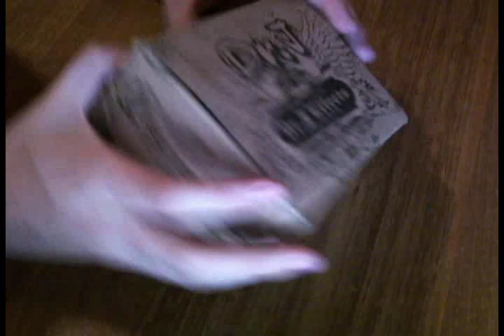Dr. J - D54 Shadow Echo (Product Demo and Review )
The Shadow Echo is an all round beautiful delay pedal.  All the way from a spooky slapback delay that nails that Brian Setzer style delay created by a RE20 to a deep echo associated with Pink Floyd. The Time, Feedback, and Level controls allow you to get the right delay. With the flick of a switch you add a nice modulation circuit with Depth and Speed knobs. A LED light shows the speed of the modulation . This pedal is True Bypass to minimize tone loss.

U2 - Bad
The Stray Cats - Rock This Town
Pink Floyd - Shine On You Crazy Diamond
Radiohead - No Surprises
Lazy Red Cheeks - The Sinner Arrives (Part 1)
The Shadows - Apache
I am now endorsed by:

- Feyentronics

I used my MEElectronics M6 In -- Ear - Headphones  to record and mix this video ( the M6's have a great balanced sound with excellent bass response)
 Gear used:
JOYO JP-01 Multi-Power Supply
MEElectronics M6
Dr. J  D54 Shadow Echo
White Bullet Coil Cable
Fernandes Dragonfly Elite
Laney Pro Tube 50 Lead (Head)
London City 4x12 (Cab)

It helps me out alot! :)

Cheers
Rob